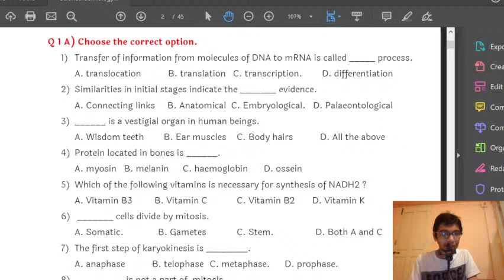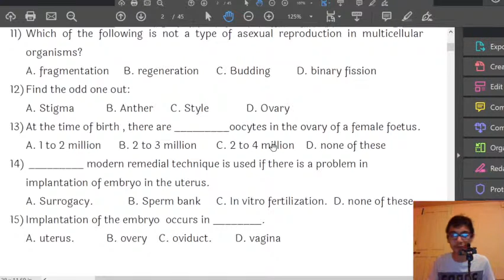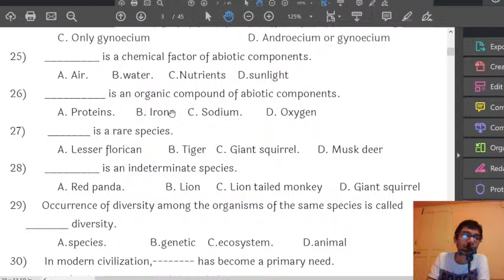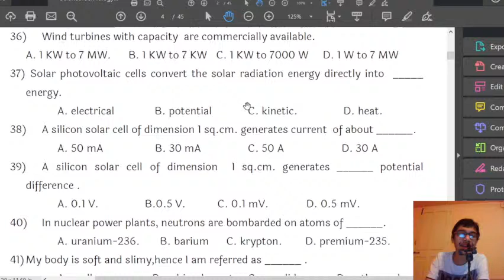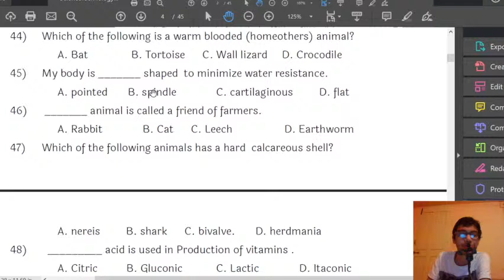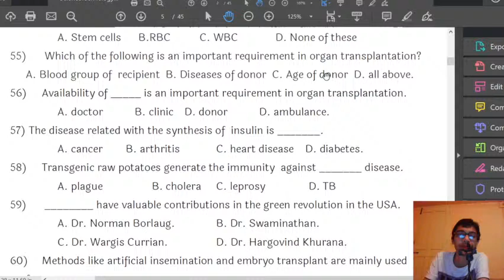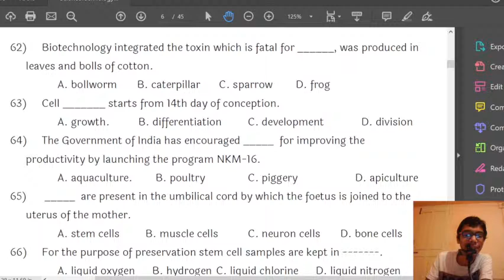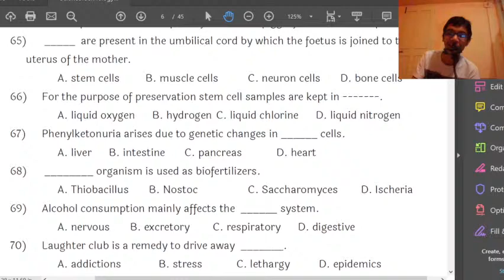Science-2 CET Practice- Part 5 | Class 10-11 2021